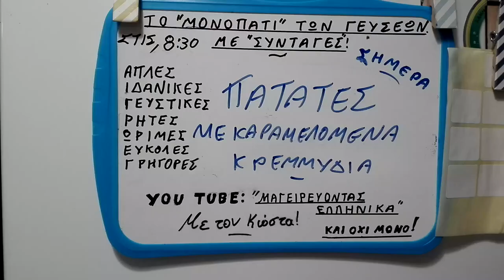πατάτες με κρεμμύδια,potatos,greek food,mesogeiaki diatrofi,μεσογειακή διατροφή